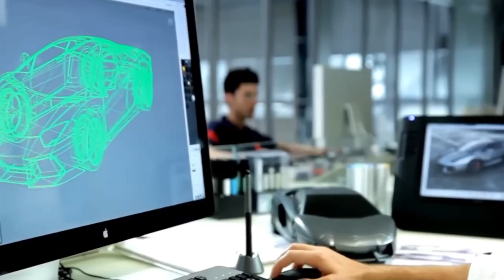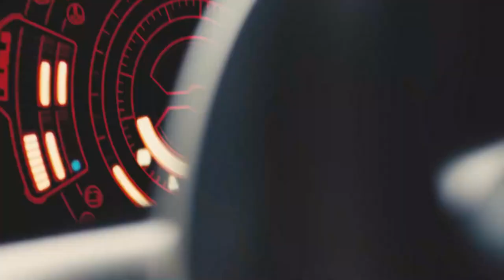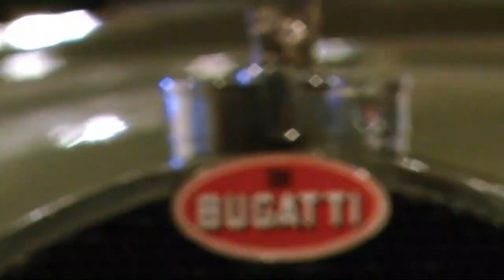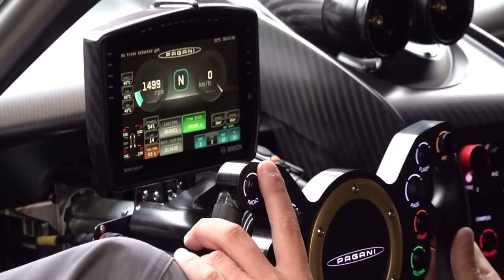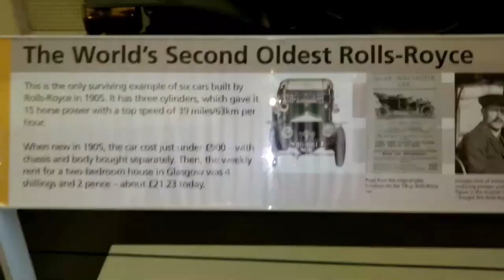Top 10 Rarest & Most Expensive Cars In The World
Buckle up for a thrilling ride through the world of automotive luxury and rarity! In this video, we'll be counting down the Top 10 RAREST & MOST EXPENSIVE Cars In The World. From limited edition supercars to vintage classics, these automobiles are a testament to engineering excellence and opulence.

🏎 Join us as we explore the fascinating stories behind each of these exceptional vehicles, and get ready to be awestruck by their jaw-dropping price tags. From the mind-blowing Bugatti La Voiture Noire to the iconic McLaren Speed-tail, every car on this list is a true masterpiece in its own right.

Whether you're a car enthusiast or simply intrigued by the world of luxury, this video is sure to leave you amazed. Don't miss out on the chance to witness these automotive marvels up close.

Your support helps us bring you more exciting content in the future.